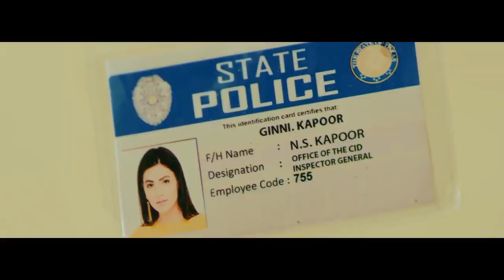Red Eyes (Remix) | Karan Aujla Ft Gurlej Akhtar | DJ Harsh Sharma & Sunix Thakor | Latest Song 2020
Song - Red Eyes (Remix)
Singer, Lyrics, Composer - Karan Aujla
Female Vocal - Gurlej Akhtar
Female Lead - Ginni Kapoor
Remix - DJ Harsh Sharma & Sunix Thakor
D.O.P - Sukh Kamboj
Edit/Color Grade - Arshpreet
Mix Master - Dense
Makeup - Honey
Makeover Production - HS Dhaliwal
Art Director - Jimmy
Designer - KSD
Asst Dir - Arshpreet Singh, Beant Singh, Baljeet Singh
Producer - Sandeep Rehaan
Story, Screenplay & Direction - Jeona & Jogi